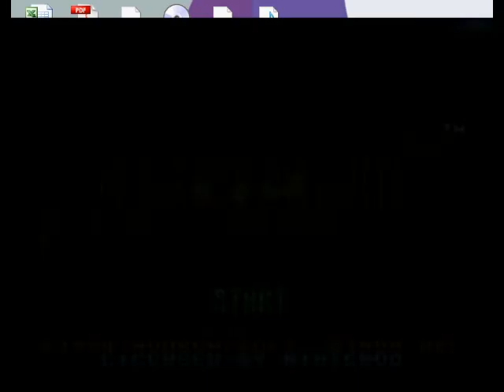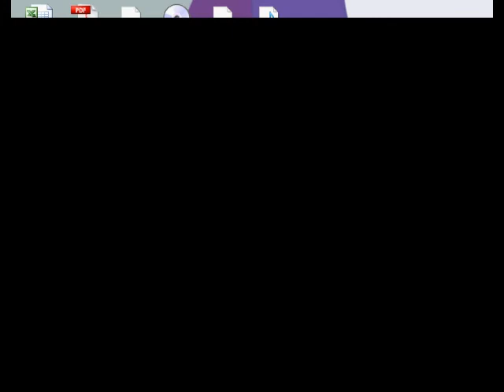Hagane (Snes) Live Recording, with Commentary Part 1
The challenging Snes action platformer Hagane reduced to cyber ninja chunks. Live Recording.

Prepare for action, excitement and broken special moves.

Player and commentator: Dan Taylor (danlynn53) aka Fogelmir